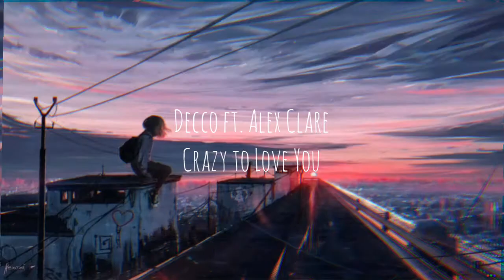Decco, Alex Clare - Crazy to Love You (Tradução)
Nova tradução!

Mais traduções